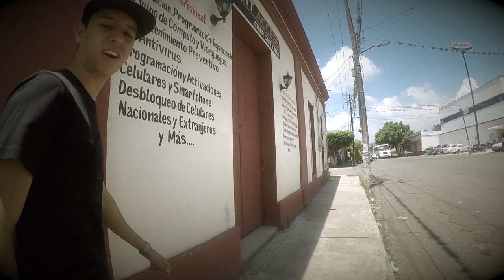Pumped Up Kicks - MANOLO VALLEJO